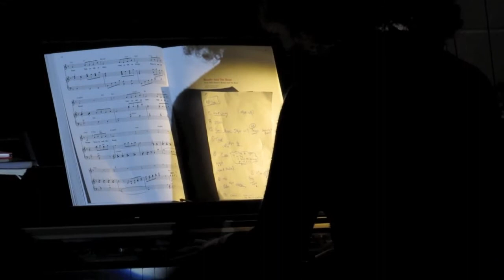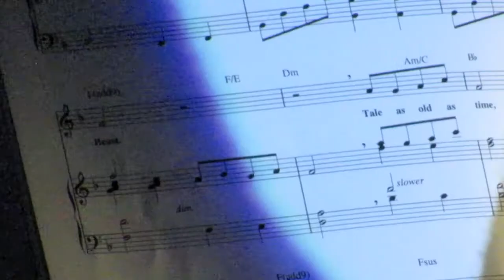Showtime Summer 2017 Part 1